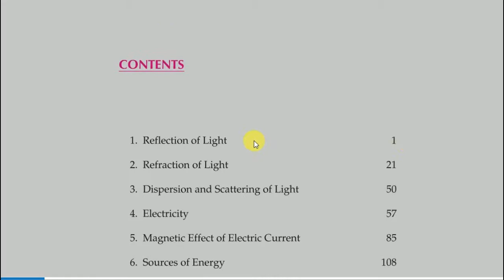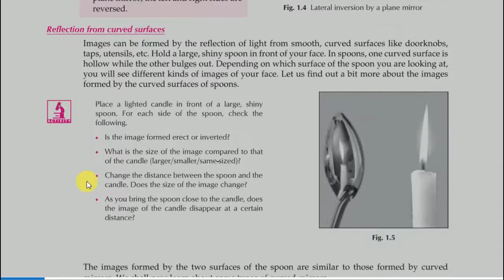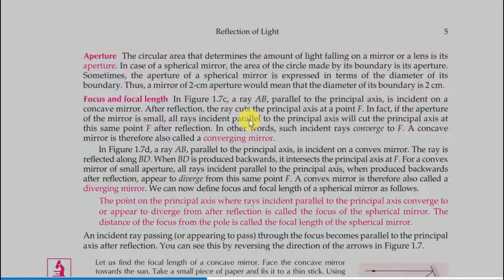Foundation Physic For Class 10 HC Verma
Thanks

Hello, Friends
Thanks.

1.This video has no negative impact on the original work (It would actually be positive for them)
2.This video is also for teaching purposes by giving understanding of book.
3.Orignal some content book is transformed to create unique videos.
4. I only used bits and pieces of page to get the point across where necessary.